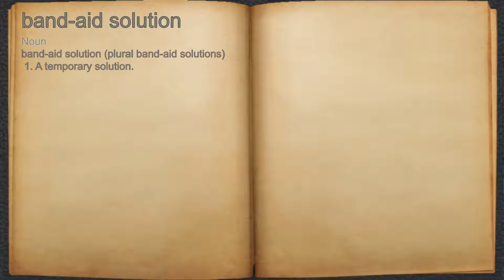What does band-aid solution mean?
A spoken definition of band-aid solution.

Intro Sound:
Typewriter - Tamskp